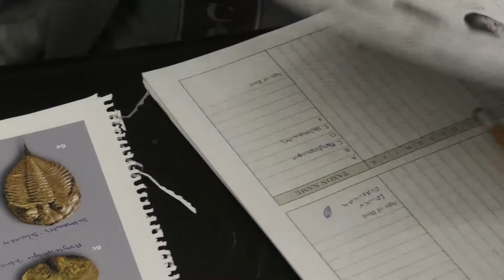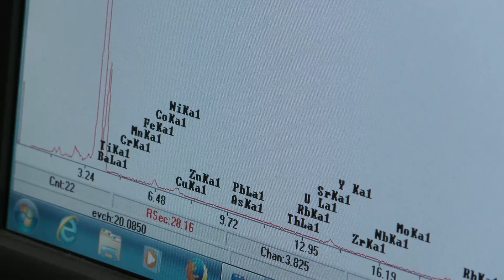Department of Geological Sciences, University of Texas at San Antonio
Students and faculty in the Department of Geological Sciences at the University of Texas at San Antonio are advancing scientific knowledge through collaborative and interdisciplinary research at local, national and international levels. The research is diverse and allows students to gain great exposure to many elements of the geological sciences. And UTSA boasts two strengths of its graduate program: Energy and Hydrogeology & Environmental Science. Learn more as GSA-TV travels to the diverse and historic geological region of South Texas.